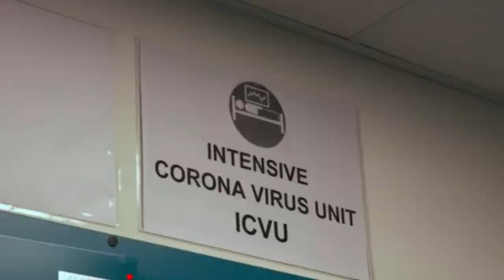Covid. Nuovo record di contagi. Sfiorati i 939 positivi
Sono 939 i nuovi casi di coronavirus accertati nelle ultime ore in Abruzzo. E' il dato più alto di sempre: fino ad ora il record era di 746 contagi, il 10 novembre. I nuovi casi sono emersi dall'analisi di 5.183 tamponi, altro dato record: mai erano stati eseguiti così tanti test in un solo giorno